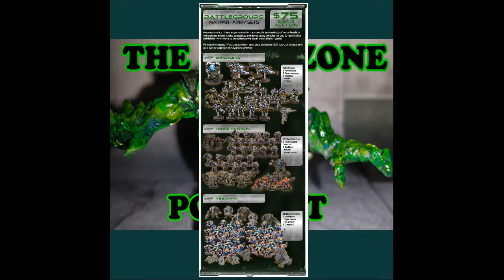Deadzone the Podcast Episode 41.0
Welcome to episode 41 of Deadzone the Podcast. Jack and Rob look at Infestation news, the Warpath Kickstarter and Interview Community Pat!
~News
Warpath KS
21st September-11th October
~Shout Outs
Matt Adlard
~Our Stuff
Rob
Fallen Infantry Blog